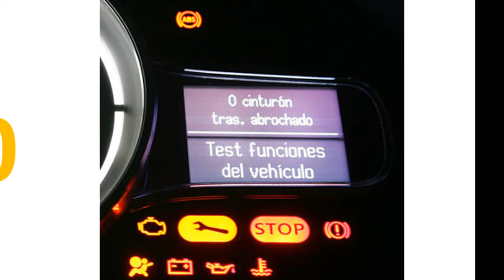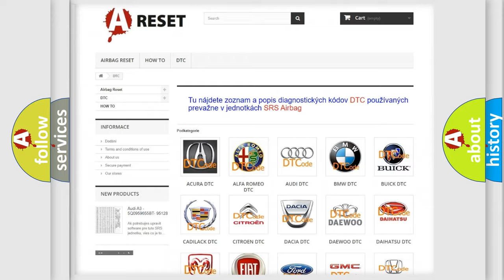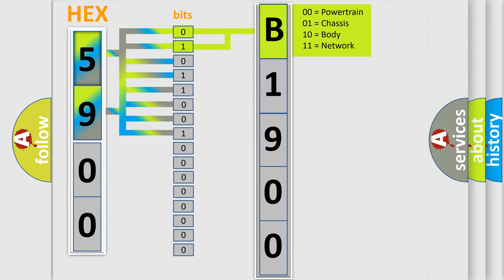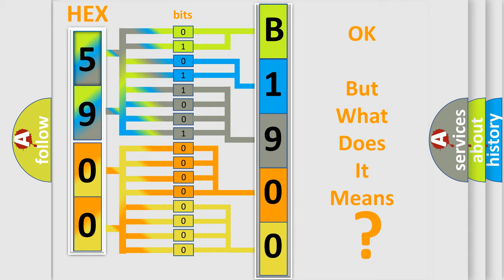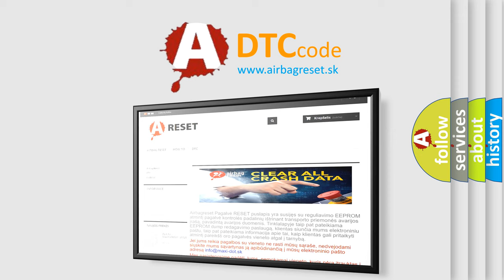DTC Lexus B1900-73 Short Explanation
Contents:
0:21 Basic DTC analysis according to OBD2 protocol standard.
1:48 Insight into programming
2:58 A diagnostically understandable description of the Diagnostic Trouble Code
3:05 Basic error definition

Make:
Lexus
Code:
B1900 73
Definition:
IAT circuit range or performance problem
Cause: